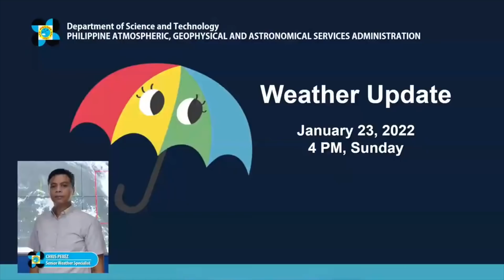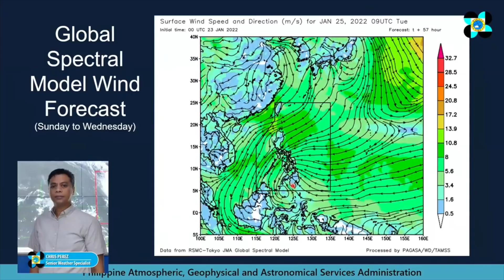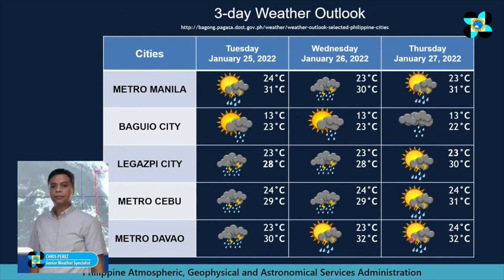LPA to bring rain and cloudy skies over Visayas, Mindanao on Monday — Pagasa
Video by DOST-PAGASA